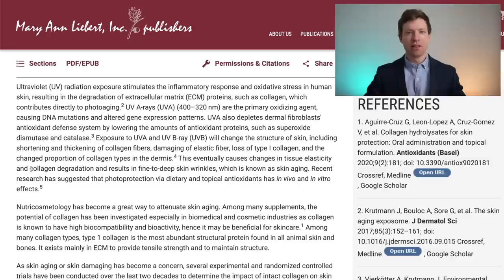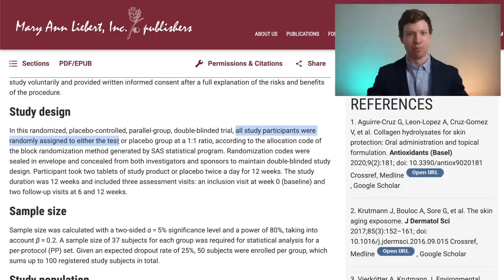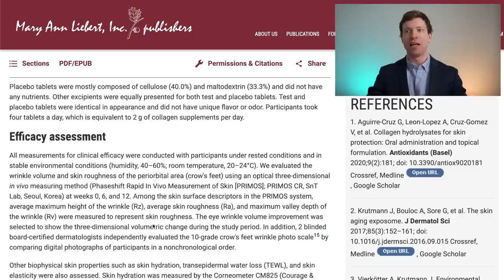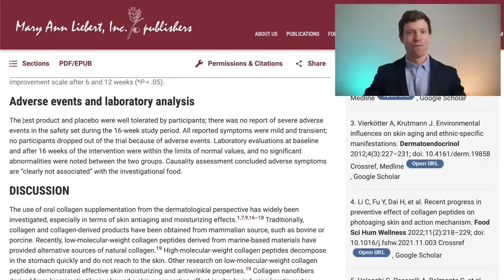New Collagen Human Study Shows Skin Age Reversal!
A new human study shows that a collagen supplement significantly reduced wrinkles around the eyes after only 12 weeks of treatment